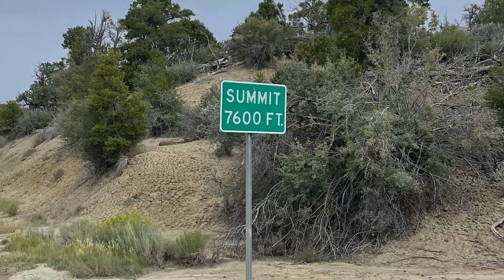Day 3 Bryce to Escalante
Day 3 of 7-day tour through southwest Utah